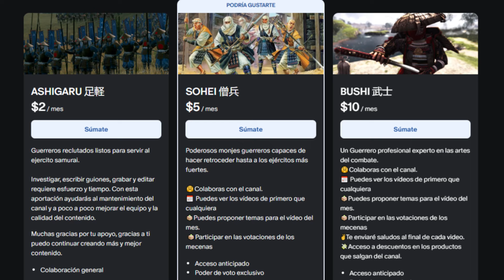Sistemas de combate militar - Artes marciales para policias y militares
Las fuerzas policiales y ejército de todo el mundo han ido adoptando sistemas marciales y combativos para incorporarlos al entrenamiento de sus unidades; los mismos que han ido cambiando y evolucionado a lo largo del tiempo, siendo que algunos incluso vienen de artes marciales usadas en la era feudal.
Hoy veremos 5 sistemas de combate y defensa personal, cada uno proveniente de distintas partes del mundo, y estoy seguro que hay algunos de los cuales quizá no han oído hablar nunca, pero para comenzar mejor Empecemos con un clásico porque estoy seguro que muchos esperan verlo en esta lista.

Recuerda evitar cualquier pelea innecesaria, no buscar peleas y que en este canal no buscamos de ninguna manera fomentar la violencia.

defensapersonal policia combatemilitar defensapersonalmilitar defensaoperativa defensapersonalpolicial combatives cmbtvs artesmarcialespoliciales policiasartesmarciales policias artes marciales y preparación fisica.